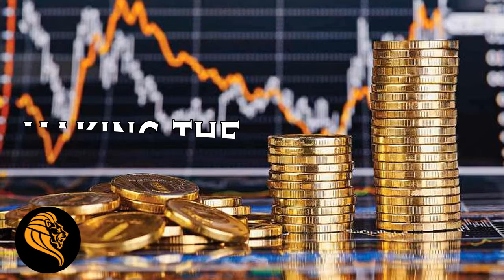Connecting!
An Advisor's job is to help you meet the people that can help you most.